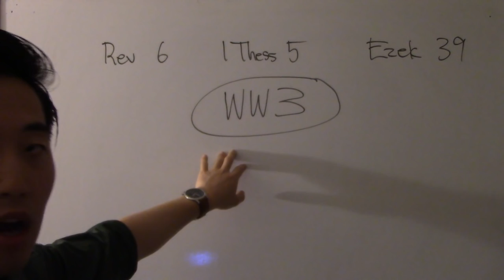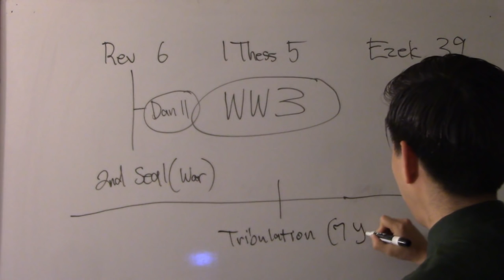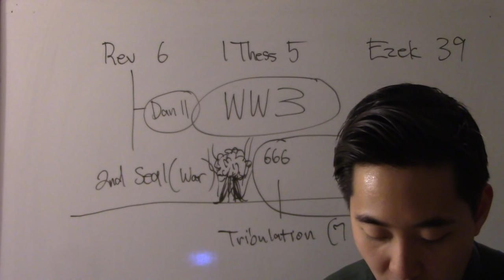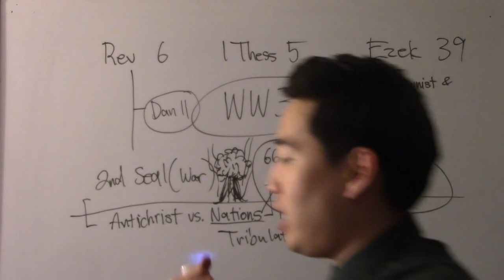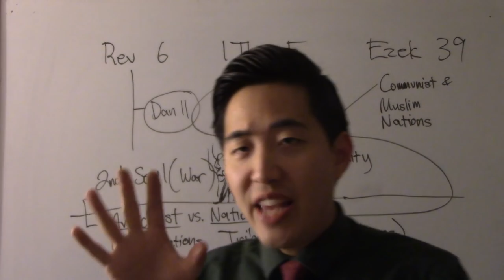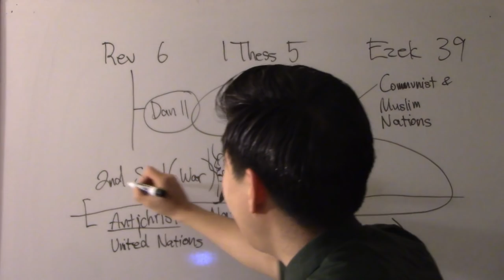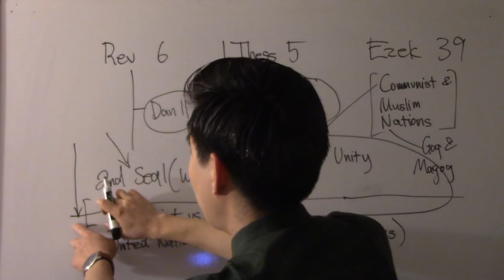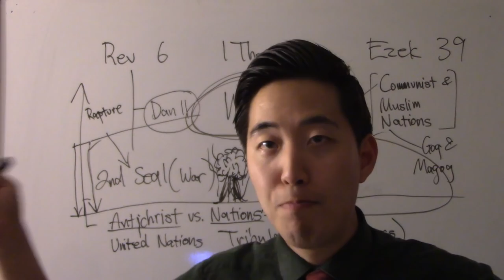WORLD WAR 3? Putin, Kim Jong-Un, Kushner, Mohammed - Dr. Gene Kim